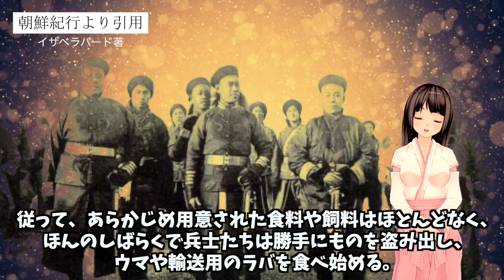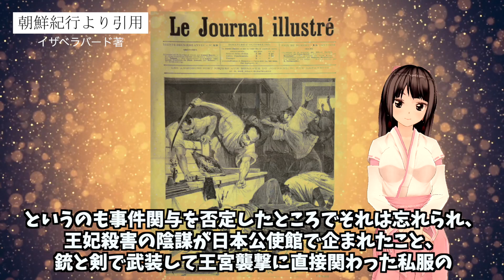【その3】イザベラバードが見た李氏朝鮮。甲午農民戦争の勃発と王妃の運命。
【関連動画】
李氏朝鮮末期の朝鮮の真実、イザベラバード朝鮮紀行…女性紀行家が見た、町の様子と庶民の生活抜粋 ! !
イザベラバード日本奥地紀行、バードの見た明治初期の美しい日本…ダイジェスト版 ! !
イザベラバード日本奥地紀行・１、明治初期の美しい日本…現代の日本人が忘れている、日本人の原風景がここにある
イザベラバード日本奥地紀行７、明治初期の美しい日本…奥日光湯元、金谷家の暮らし
みちのく歴史紀行、イザベラ・バードの日本奥地紀行－会津…今に続く日本の美しい心と風景
【衝撃】「凄すぎるよ～ニホン！」日中韓を旅した外国人が語った真実とは？世界が注目した日本滞在記【海外が感動する日本の力】
ミステリー歴史 あり得ない李氏朝鮮の貴婦人　大事にされすぎた生活や、風習に世界が驚愕。驚愕の服装にパリコレもびっくり！！
イザベラバード日本奥地紀行・３、明治初期の美しい日本…浅草-仲見世、浅草寺